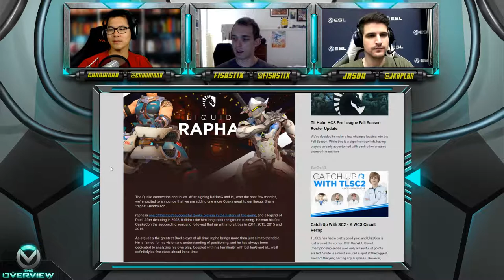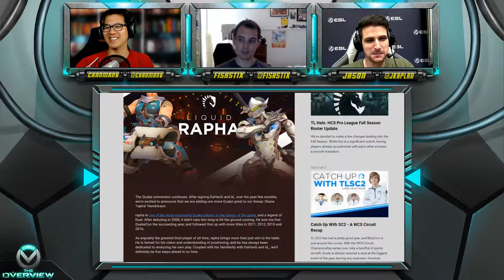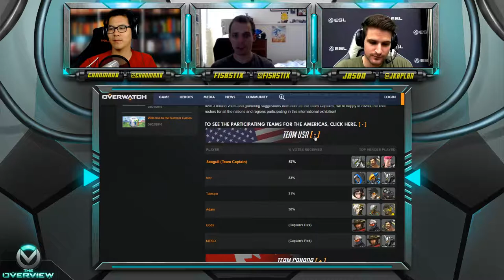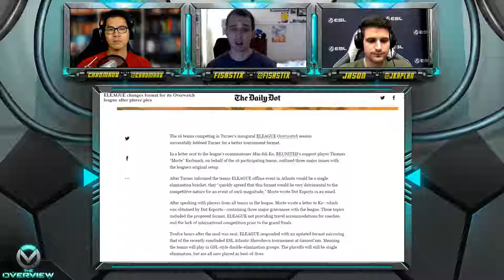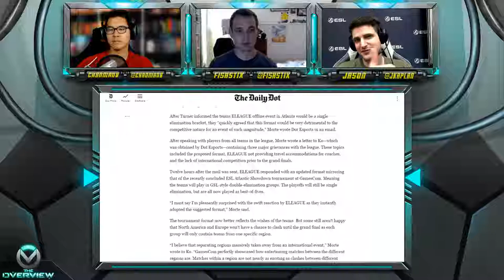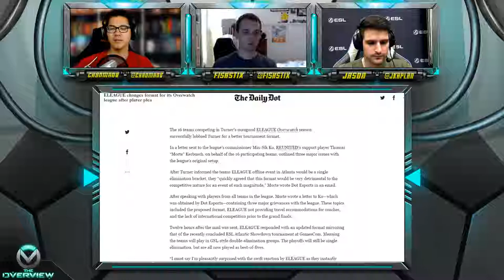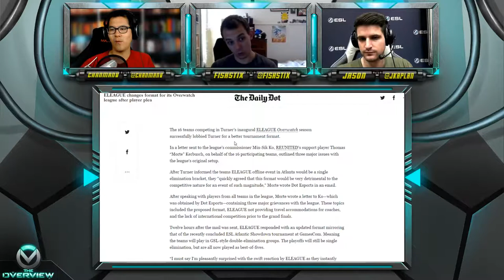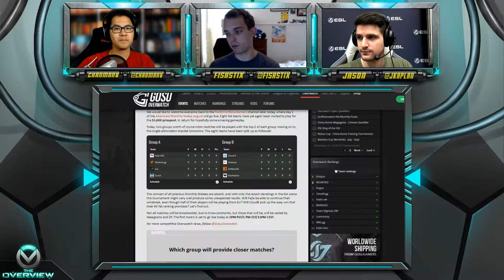The OverView #26 - World All-Star Cup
This week on The OverView we discussed the Overwatch PTR and Season 2. We also talked about the World Cup roster announcement and recapped this past week's results in the Overwatch Open.

Hosts: ChanManV, FishStix, & Jason Kaplan

Topics:
- Season 2 & Overwatch PTR
- esports News
- Overwatch World Cup Roster Announcement
- Overwatch Open Results
- Viewer Q&A

The Overview is a weekly podcast all about Blizzard Overwatch. Watch it live every Tuesday at 4pm EDT / 10pm CEST